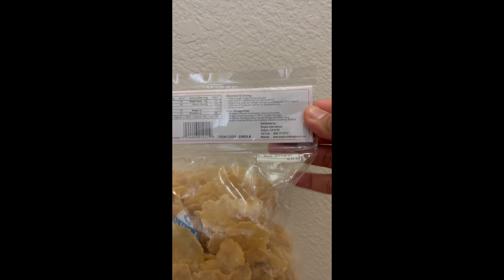Padi Oat Crackers. Emping Melinjo.